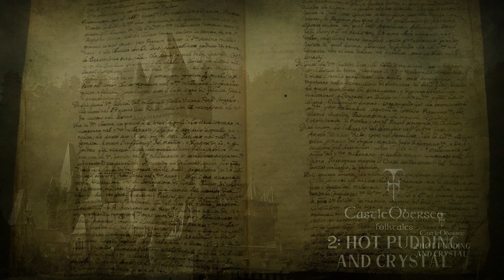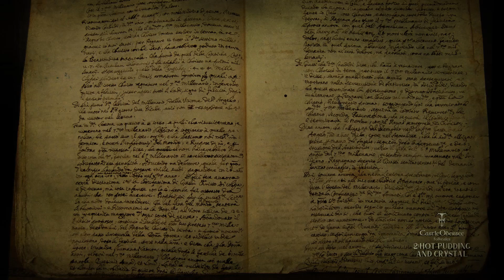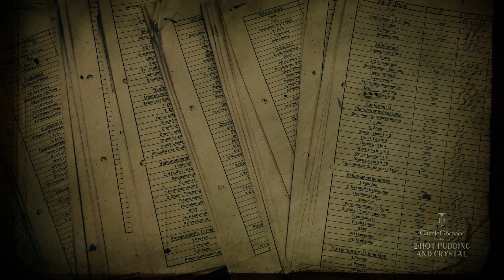Castle Obersee audio short stories. S1 Folktale 2: Hot Pudding and Crystal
An audio short story from Season 1 of the Castle Obersee story collection. Thirteen fantasy folktales forming part of the TotenUniverse.

In story two, The Anthologist looks for the missing fourth volume of a series of journals. He finds out the fourth journal is owned by an eccentric local man who has a bizarre ambition to settle old scores with his neighbours.

Find out more about the TotenUniverse at TotenUniverse.com. Enter an alternative paranormal world with novels, features, character interviews and future plans.

Castle Obersee: S1 - Folktale 2 - Hot Pudding and Crystal

story and audio recording: copyright C Harrison 2021
music: Flights of Fantasy, copyright C Harrison 2020 and registered with PRS for Music

monochrome castle - Cocoparisienne
Obersee - Kordi Vahle
manuscript - Gianni Crestani
documents - Michael Gaida
antique shop - Rudy and Peter Skitterians
cottage window - Pasja1000
crystal bowl - BurningWell
candlestick - Gabriele Schneider

sound credits:
ZapSplat.com